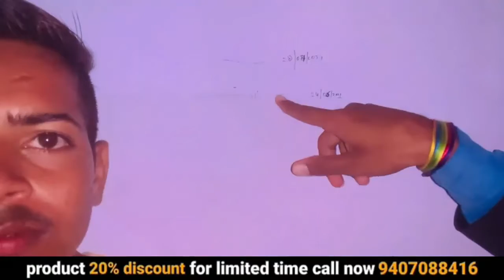हाइट कैसे बढ़ाएं | how to increase height | ayurvedic medicine | awpl result | 9407088416